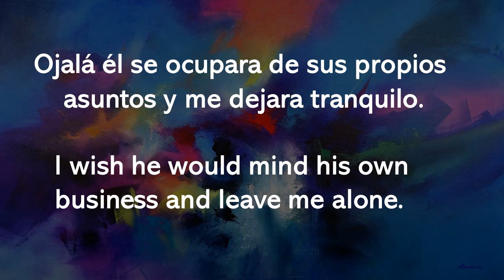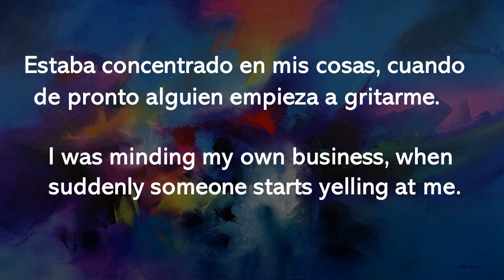Frase del día en inglés: "MIND ONE'S OWN BUSINESS"